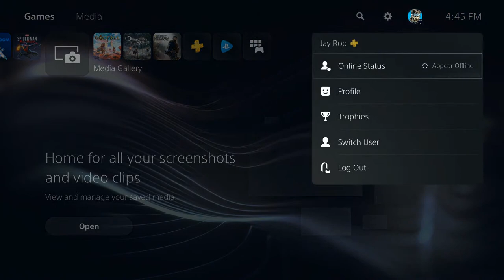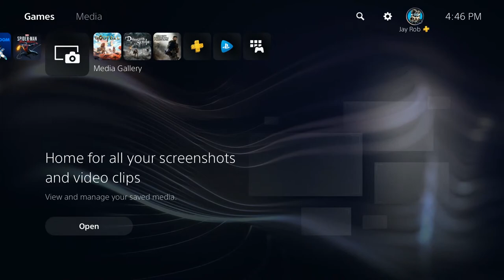The PlayStation 5 Is HERE! Astro's Playroom Live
Just hanging out with you streaming some Astro's Playroom. Very excited and hope you have a good time.

Check out the New Lets Play Channel!